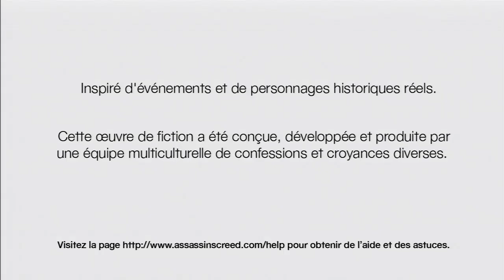Assassin's Creed [Fr] - [Let's play] Partie [20]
Je Capture tous les Drapeaux dans le Royaume et c'est pour moi l'épisode le plus long est chiant bordel.
Il mon en manque comme même qu'elle que s'un est malheureusement je doit retourné pour tous réfère mon parcoure pfff...
Mais normalement je les aurait capturé pour le prochaine épisode mes Amis.
Je n'est pas tous mis dans la vidéo sinon ça aurait était chiant pour vous croyais moi!